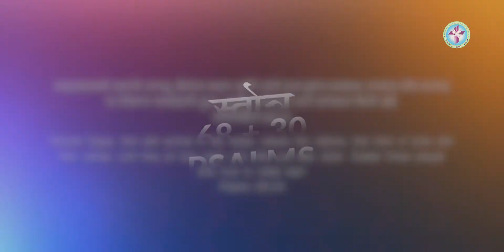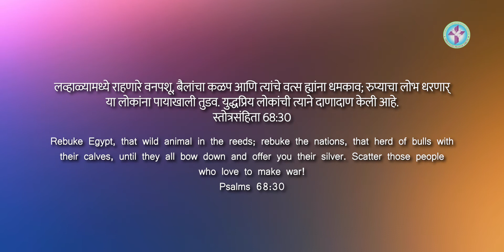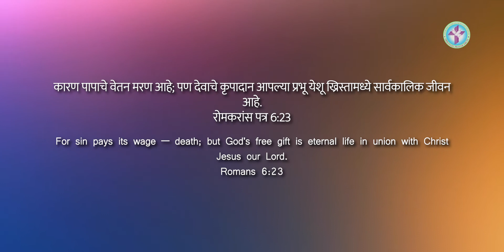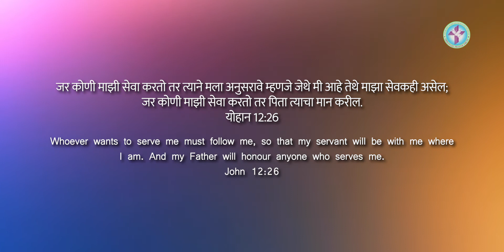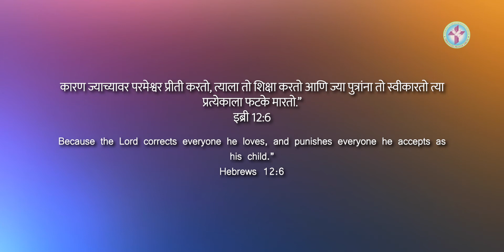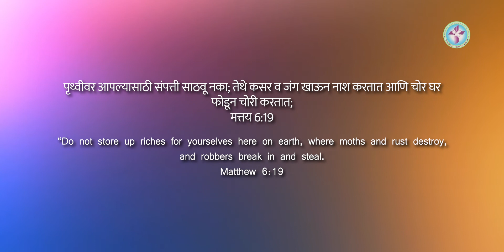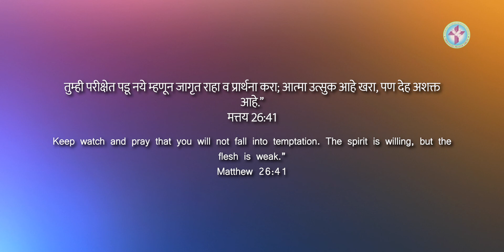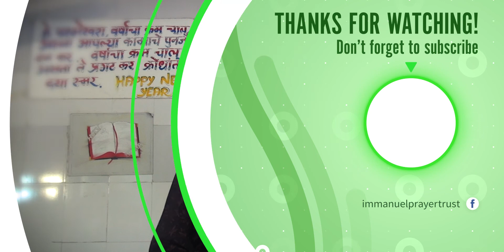MARATHI JESUS MESSAGE | 405 | PSALMS: 68 + 30 | PS. GEORGE BARBOZE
God bless 🙏